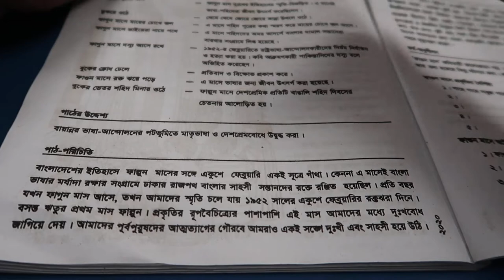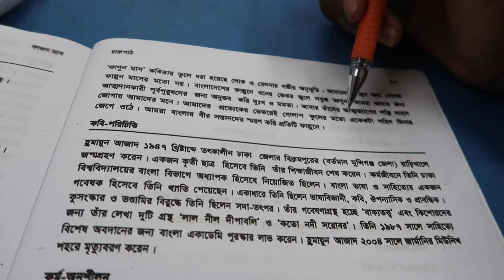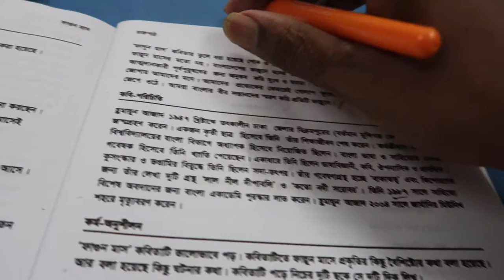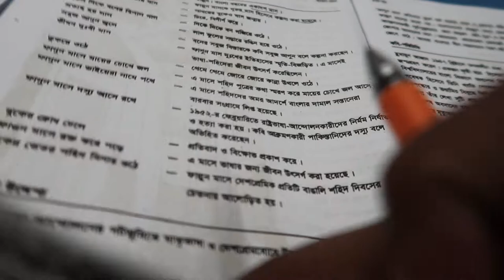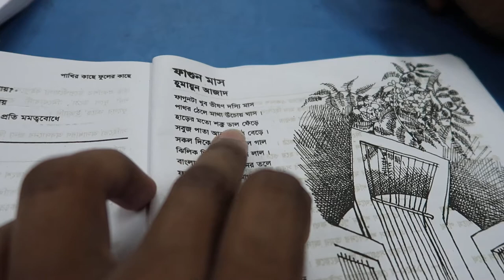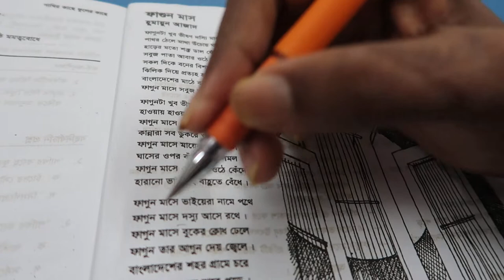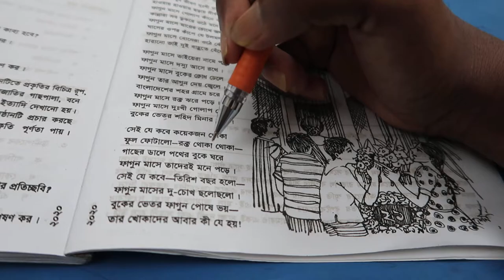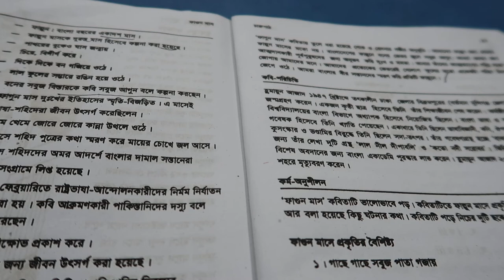ষষ্ঠ শ্রেনির বাংলা প্রথম বইয়ের কবিতা ঝিঙে ফুল লেখক কাজী নজরুল ইসলাম